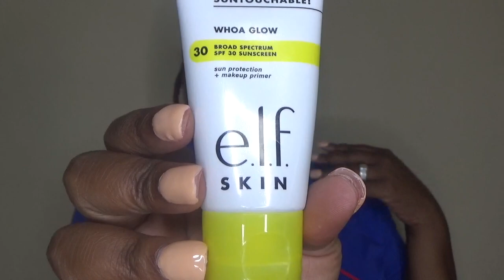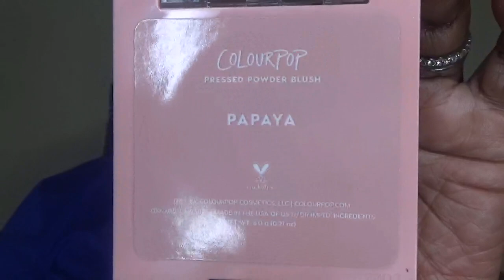Let's Play With Some Makeup - E.L.F. , Revlon, Colourpop, Dominique Cosmetics, Ciate London, & Fenty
Today, I will be bringing you another makeup review so I hope you enjoy.

Makeup:
E.L.F. Whoa Glow Face Primer with SPF30
Revlon Illuminance Hydrating Foundation - 513
L'oreal Infallible Concealer - 415
Maybelline Loose Setting Powder - 02 Medium
Maybelline Fit Me Loose Setting Powder - 35 Deep
Colourpop Matte Bronzer
Colourpop Matte Blush
Ciate London Eyeshadow Palette
E.L.F. Stay All Day Setting Spray
Fenty Beauty Mascara
Makeup By Mario Liquid Lipstick